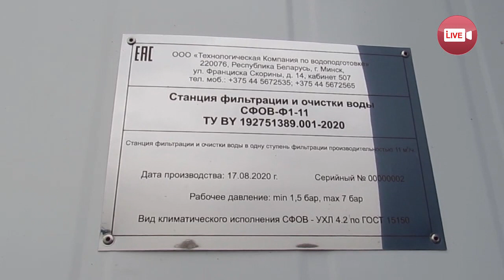Cэкономили 313 тысяч рублей на станции обезжелезивания в Слонимском районе